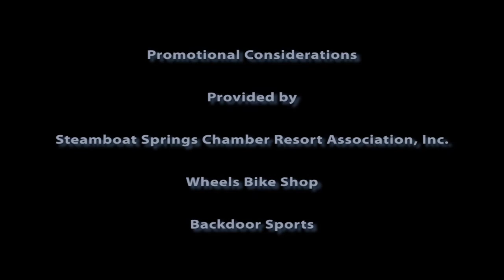The Global Gumshoe Explores the Hidden Gems of Steamboat Springs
Nestled in the heart of Colorado, Steamboat Springs—affectionately known as Ski Town, U.S.A.®—is a vibrant resort town that beckons adventurers year-round. With its origins tied to the soothing embrace of 150 natural hot springs, this charming locale has evolved into a premier destination for both winter sports enthusiasts and summer explorers.

From the stunning Fish Creek Falls, where scenic trails lead to breathtaking views, to the colorful skies of the Balloon Rodeo that lights up the Yampa Valley, there’s no shortage of unforgettable experiences. Dive into the thrills of the Pro Rodeo Series or take a leisurely bike ride along the scenic trails, with options for every skill level. And for those lazy summer days, river tubing on the Yampa offers the perfect way to relax and soak in the beauty of the surrounding nature.

Join Ron Stern, aka The Global Gumshoe, as he captures the essence of Steamboat Springs through captivating video montages, highlighting its rich outdoor culture and breathtaking landscapes. Whether you seek adventure, relaxation, or a bit of both, Steamboat Springs is the place to be!